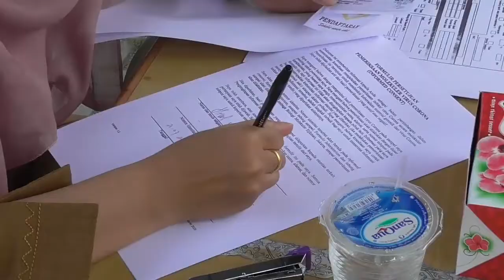Pelaksanaan Tes Swab di Tiga Raksa Sepi Peminat - Berita Sultan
Pelaksanan tes swab oleh Dinas Kesehatan Provinsi Banten di kawasan Tiga Raksa Kabupaten Tangerang sepi peminat. Kuat dugaan, warga khawatir hasilnya reaktif, sehingga tidak berani datang kelokasi, meski tes ini geratis.